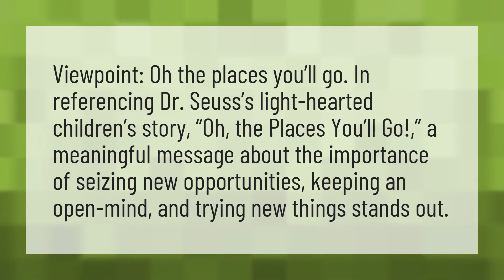What is the main idea of oh the places you'll go?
Dr Seuss • What is the main idea of oh the places you'll go?